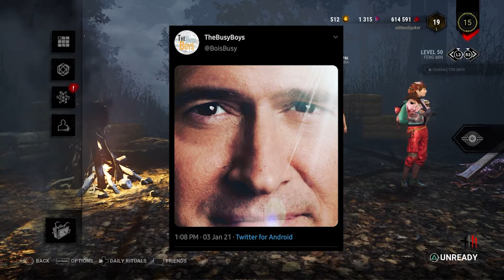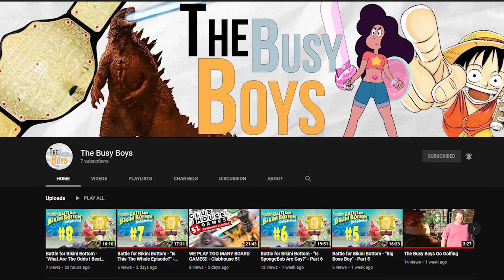Don't Mess With Pointy Boi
*Nea in thumbnail from Samination*

I had to occasionally subtitle Anthony because his audio was really weird. And I apologize for any weird audio with the video in general xD

- Random Destery Smith song I had saved from years ago and idk what the link is for it